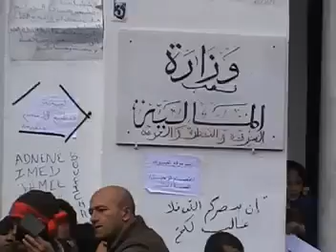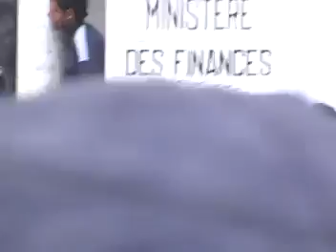Tunisie kalam khatiiiiiiiiiiiiir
gannouchi savait tout c q c passe dans la periode de ben ali